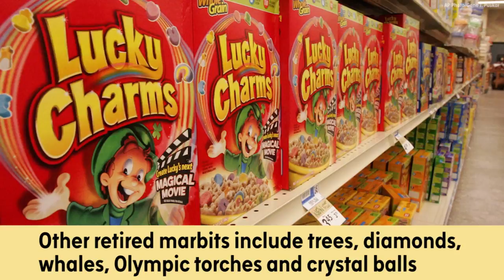Lucky Charms to retire hourglass-shaped marshmallows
The sands of time are sinking for Lucky Charms' hourglass marshmallow, which will soon be officially retired from the popular cereal.